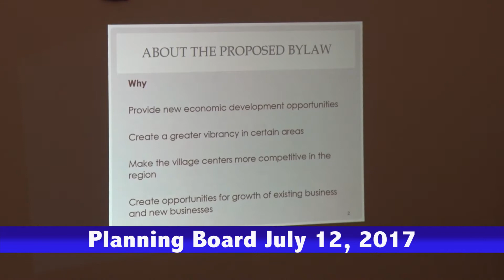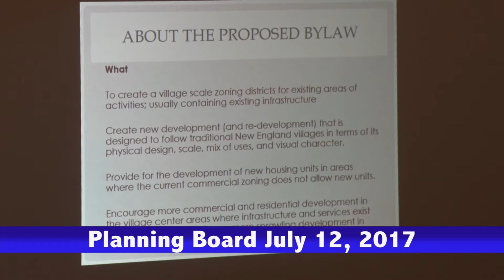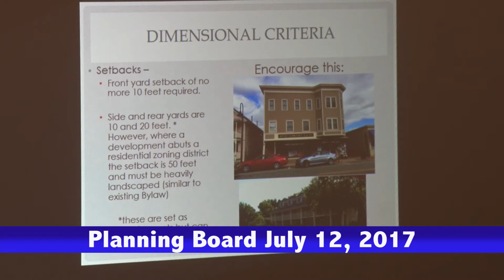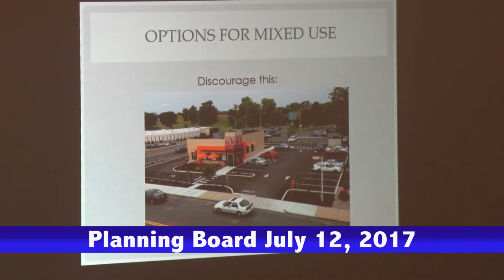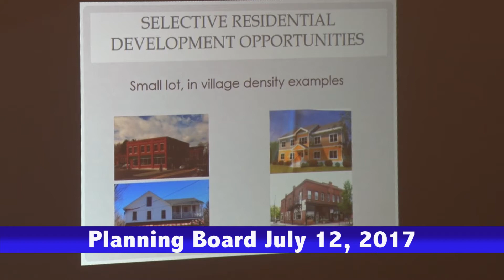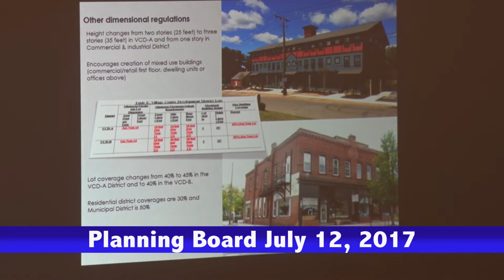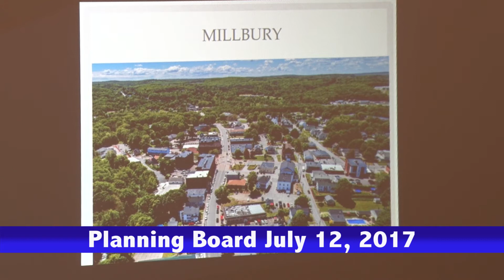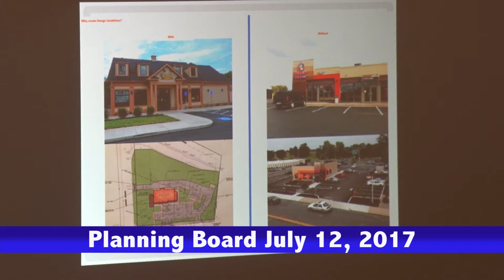Planning Board July 12, 2017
Planning Board meeting from July 12, 2017

Produced by WBPA-TV